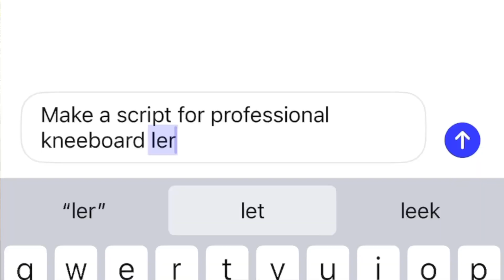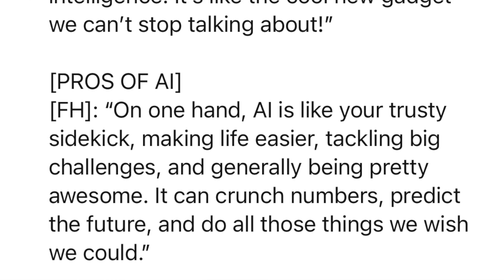A.I.-GENERATED KNEEBOARD TRICKS!!!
In this video we use ChatGPT to make a kneeboarding video with professional kneeboarder Jared Bohlen at the Orlando Watersports Complex. This is one of the funnest videos I've ever made.